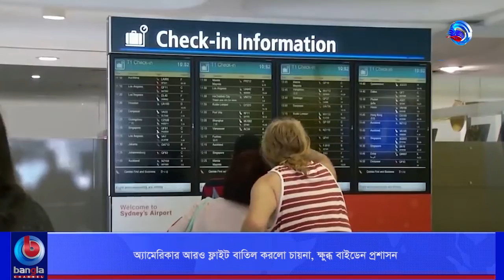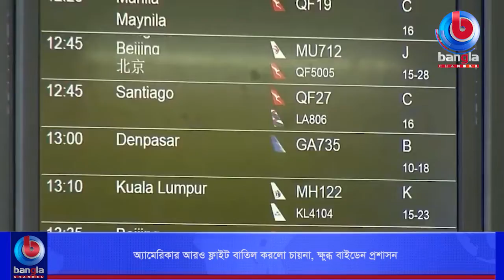অ্যামেরিকার আরও ফ্লাইট বাতিল করলো চায়না, ক্ষুব্ধ বাইডেন প্রশাসন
🌟 বিস্তারিত:অ্যামেরিকা ফেরত যাত্রীদের মধ্যে কয়েকজনের শরীরে
করোনাভাইরাস শনাক্ত হওয়ার জেরে, চায়নার একের পর
এক ফ্লাইট বাতিল করায় ক্ষেপেছে বাইডেন প্রশাসন।
বুধবার নতুন করে আরও ছয়টি ফ্লাইট বাতিল করেছে
বেইজিং। এটি দুই দেশের মধ্যে বিদ্যমান চুক্তির সঙ্গে
সাংঘর্ষিক উল্লেখ করে পাল্টা ব্যবস্থা নেওয়ার হুমকি
দিয়েছে ওয়াশিংটন।

🌟  যোগাযোগের ঠিকানা:
Bangla Channel